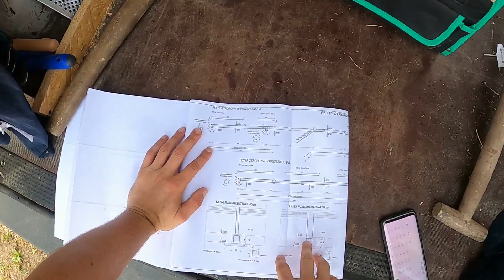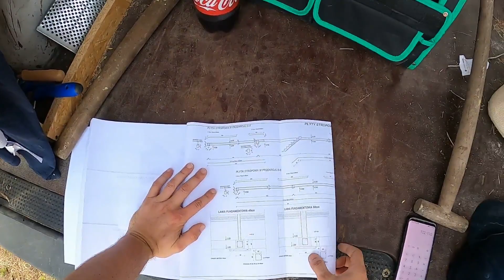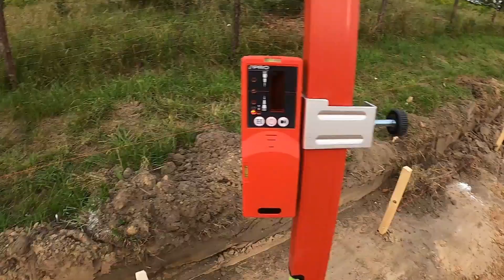Budowa Nabijamy ławy drutowe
- ławy drutowe
- znaczenie góry ławy fundamentowej
- praca z niwelatorem laserowym